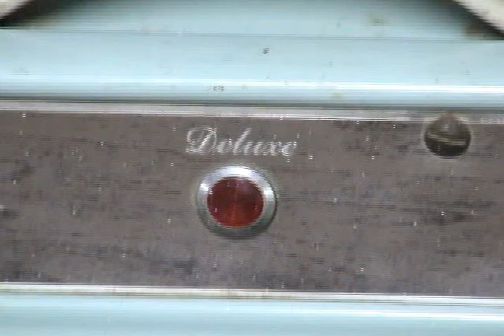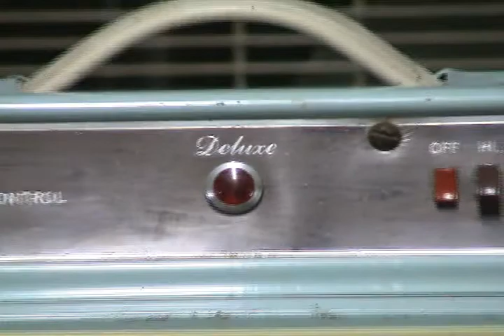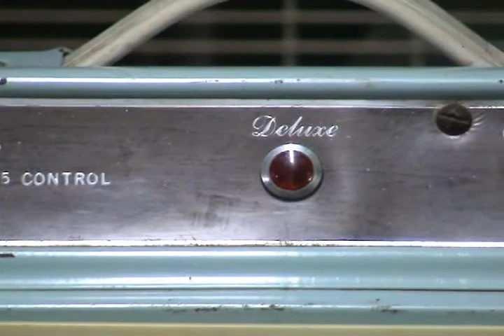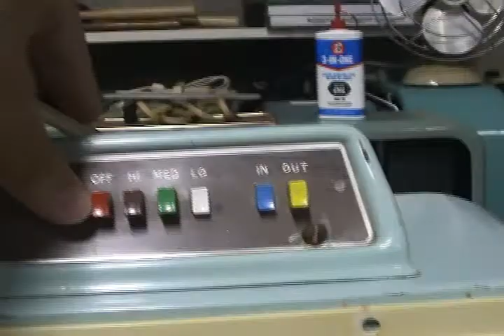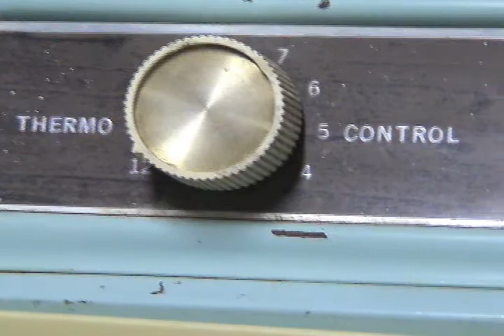Curb Side Mystery Find: Top of the Line Lakewood Box Fan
My first Lakewood with a shroud, being electrically reversible with thermostat, and push buttons!